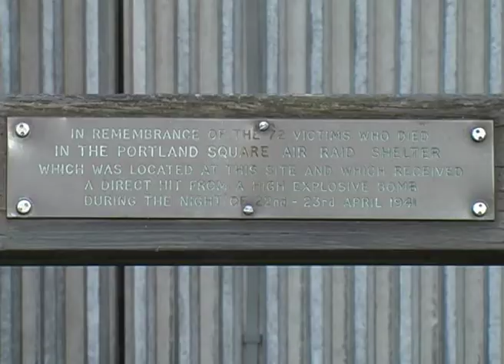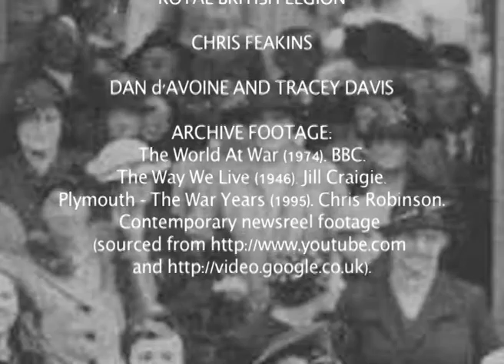Documentary - Blitz in Plymouth - High Quality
By Billy Adams, Presented by Matthew Becker.